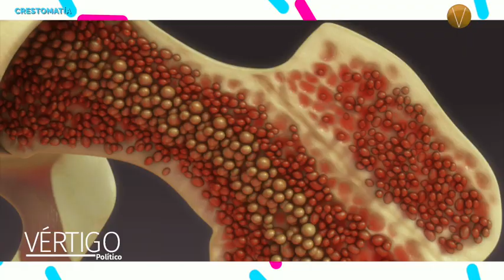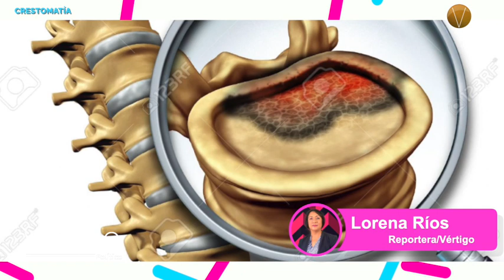Síntomas de la Leucemia Mieloide Aguda o cáncer en la médula ósea